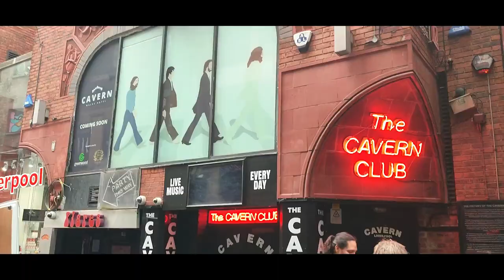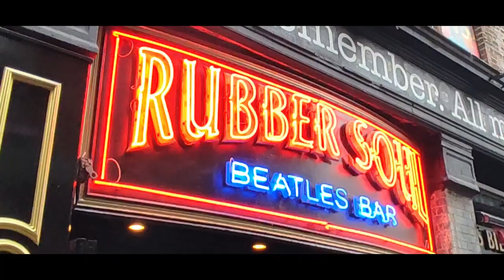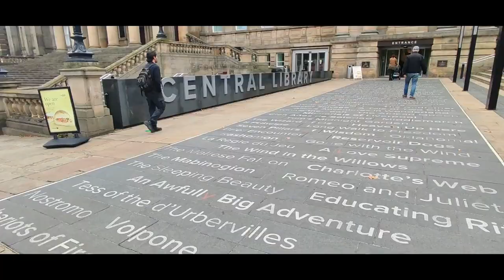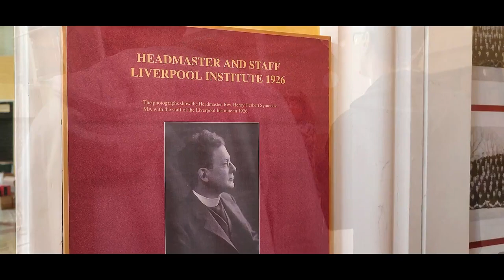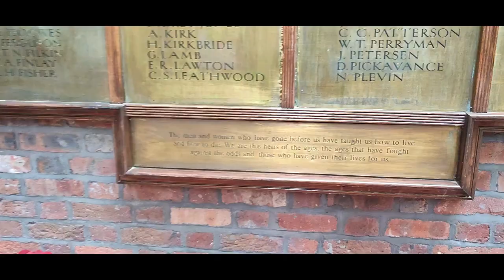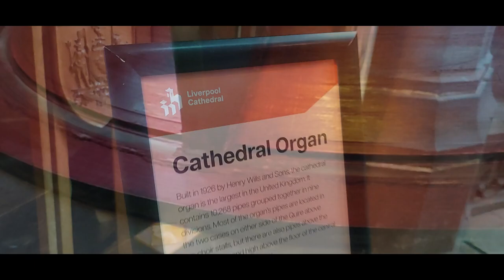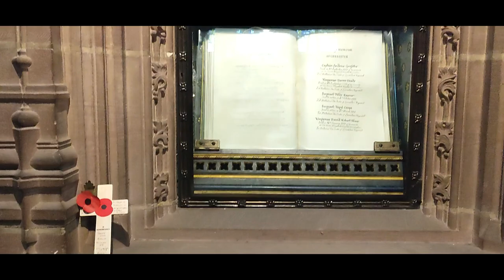Behind The Scenes "Liverpool England"